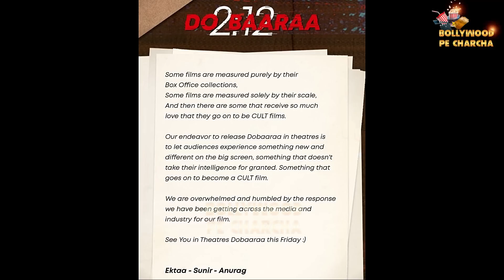Dobaaraa Box Office Collection Day 1: Taapsee Pannu' Movie Many Shows Get Cancelled